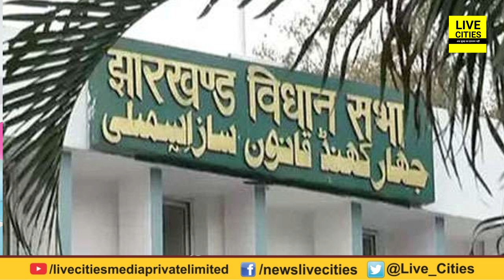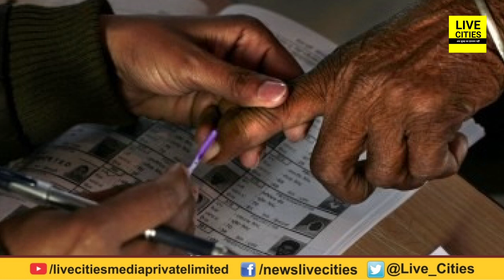Jharkhand Vidhan Sabha Election 2019 के तीसरे चरण के लिए Voting, बूथों पर उमड़ रही है भीड़